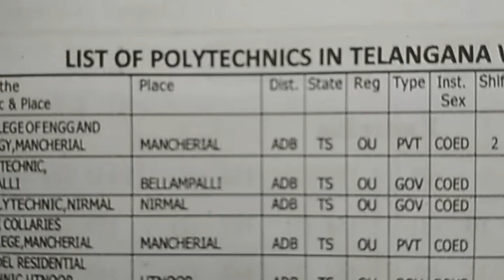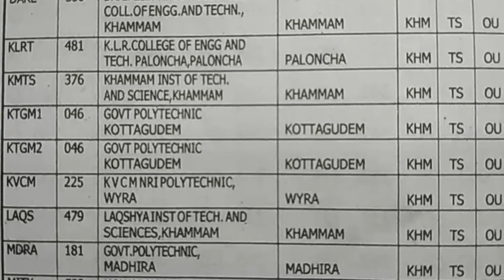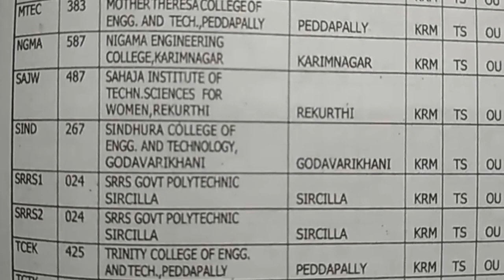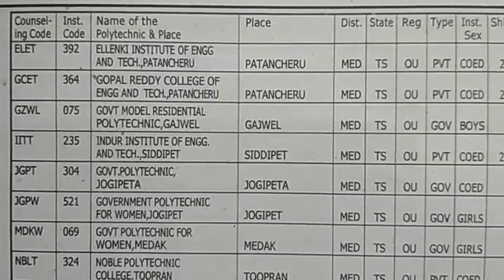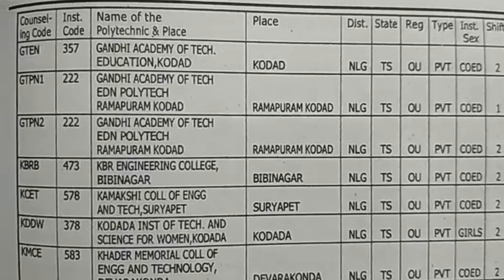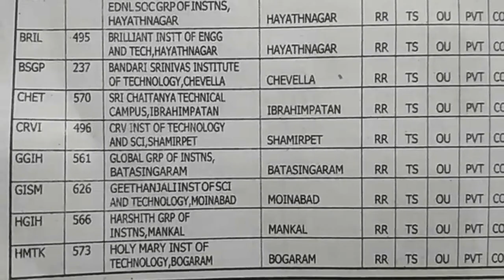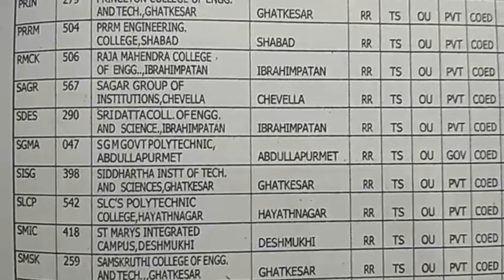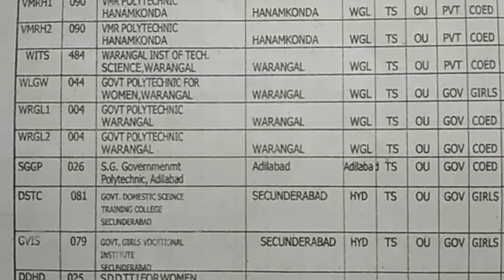How many Government & Private Polytechnic Colleges in Telangana State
How many Government & Private Polytechnic Colleges in Telangana State...Let us know Private polytechnic colleges in Telangana around.